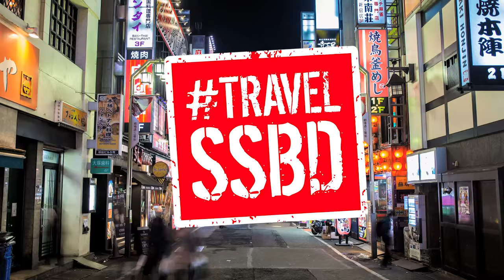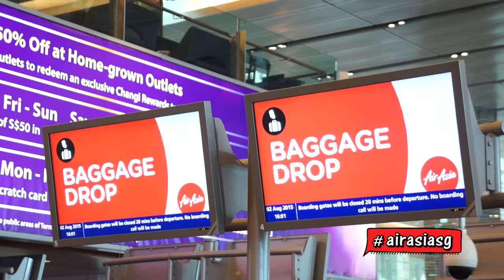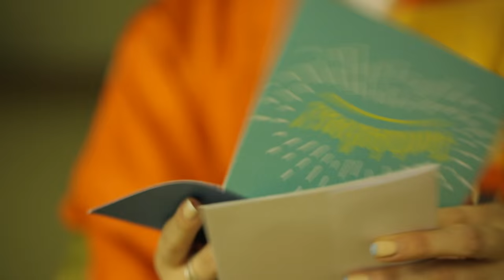Sonigiri Travels to Tokyo!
Welcome to a same-same-but-different Tokyo!
Episode 1 invites an excited Sonia onboard a plane, complete with the signature full service, before dropping off an unsuspecting Sonia in the heart of Tokyo, where her itinerary is a complete mystery. Watch her maneuver Ameyoko Market in Ueno using only her street-smarts, put on a kimono, graduate (or not) from Ninja Training, perfect the science of sushi-making, and master the art of tea-pouring. If you’re hoping to do something new or exhilarating on your next overseas trip, let this new original series TravelSSBD take you on a same same but different tourist path.